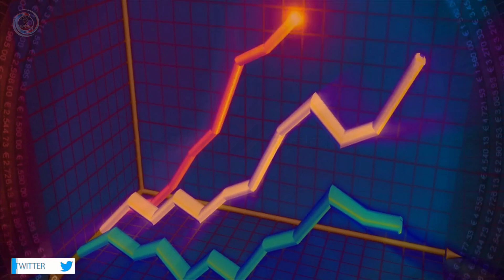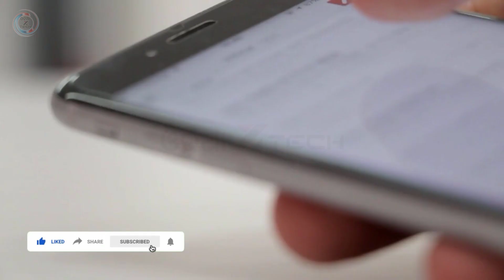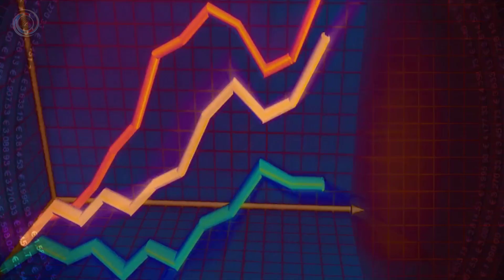Big Decision Of The Telecom Company | Jio Airtel Second Sim Card Of 75 Lakh Indian Users Was Closed